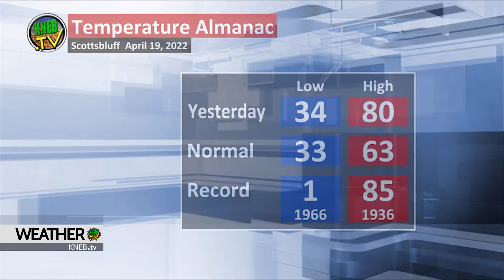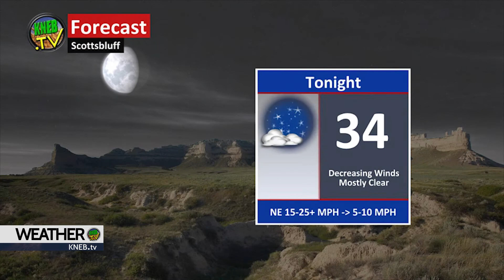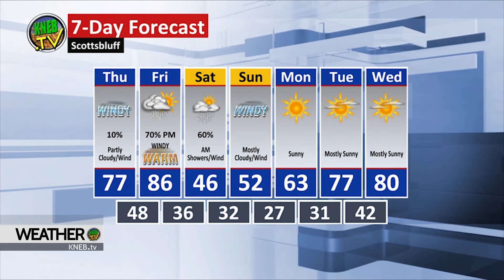Wednesday Evening Forecast- April 20, 2022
Bill Boyer says windy and warmer temperatures to round out our work week. He's got your midweek forecast right now here on KNEB.tv: